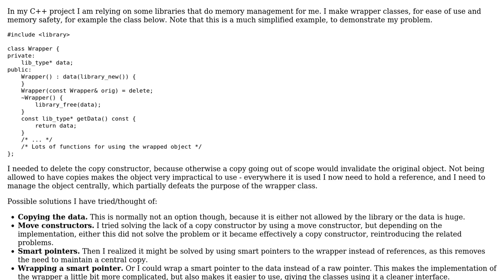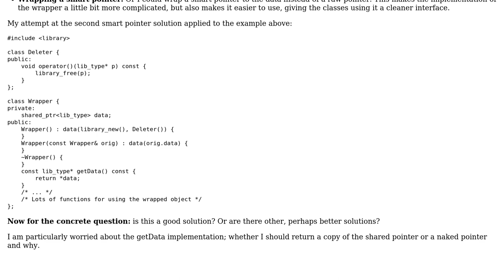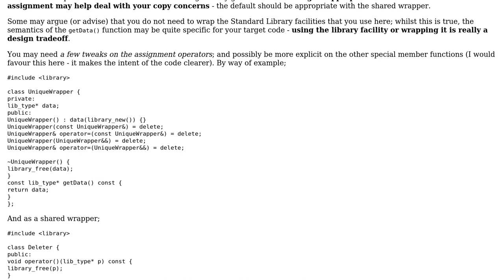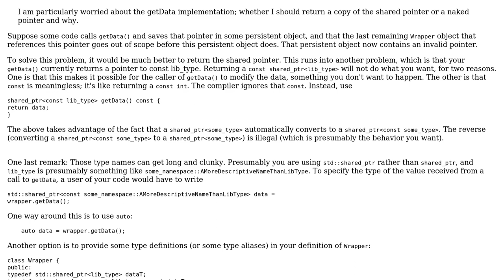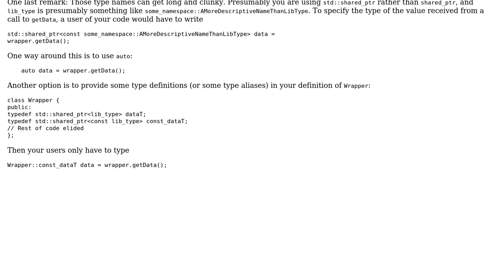Software Engineering: Possible alternatives to copy constructors (3 Solutions!!)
Software Engineering: Possible alternatives to copy constructors

With thanks & praise to God, and with thanks to the many people who have made this project possible! | Content (except music & images) licensed under CC BY-SA | Music | Images & others | With thanks to user Useless user Robert Harvey user Oebele user Niall user David Hammen and the Stack Exchange Network Trademarks are property of their respective owners. You are responsible for your own actions.